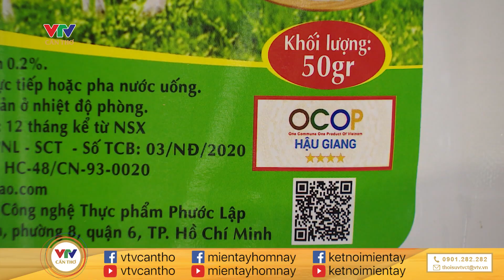Nuôi dê theo mô hình tuần hoàn, bỏ túi nửa tỷ đồng mỗi năm